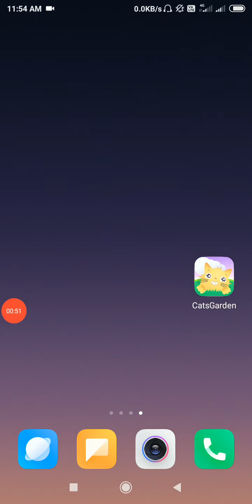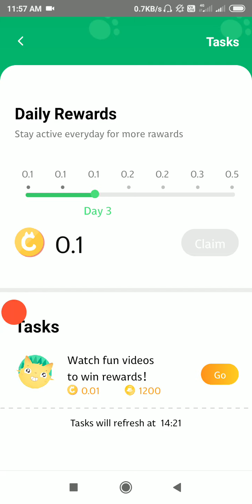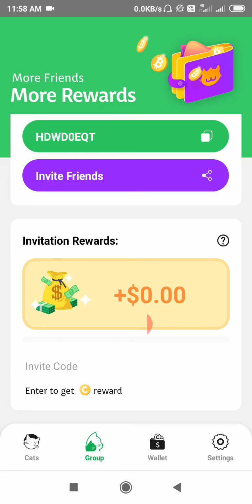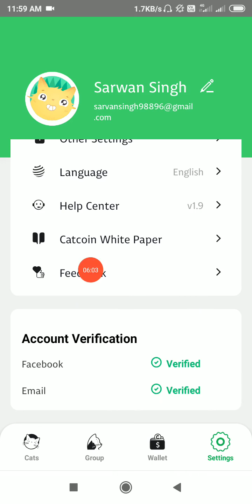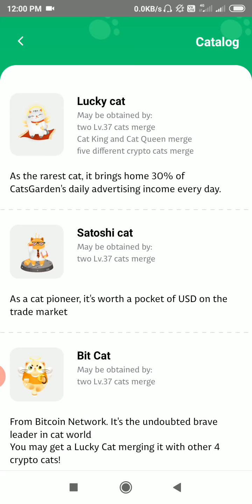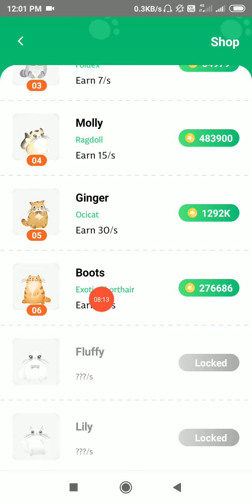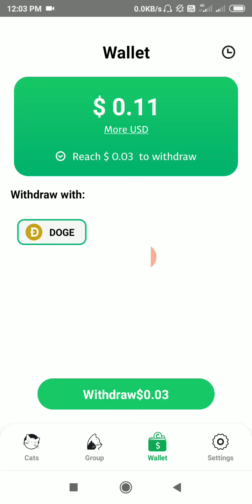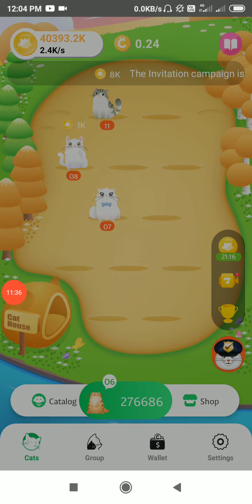Free Bitcoin Earning App || Totally Free Earning || No Investment Free Bitcoin Cloud Mining Site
Top Mining Site 2020,
free btc mining,
 Auto mining 2020, Earn BTC,
 Free Mining Site,
Top Mining Site,
 Auto mining,
Best mining site 2020,
 Unlimited, top paying btc mining site 2020, Free BTC mining Site,